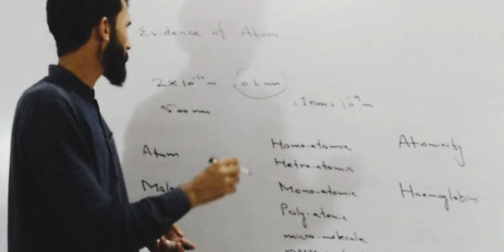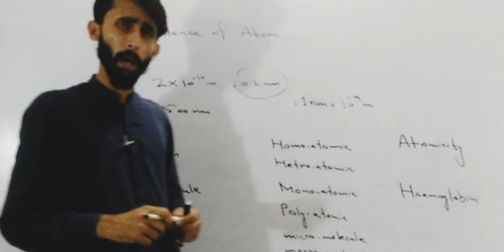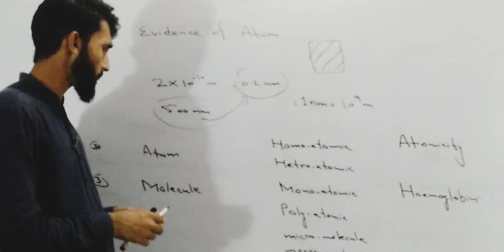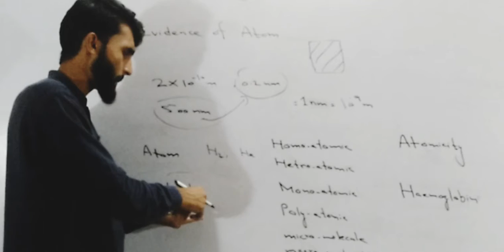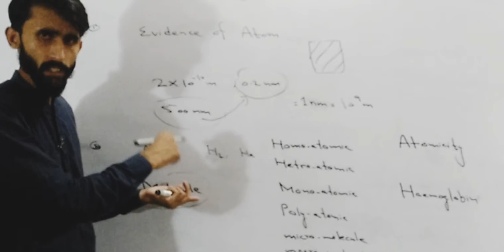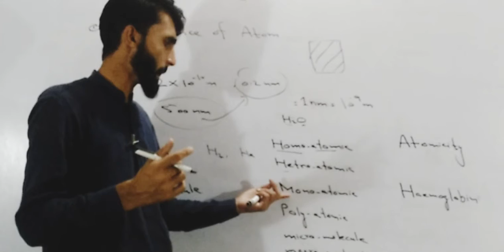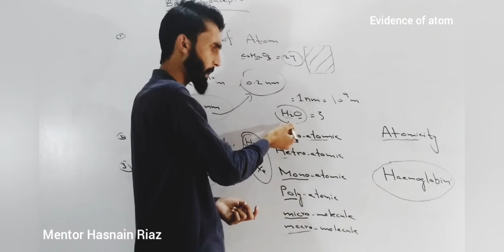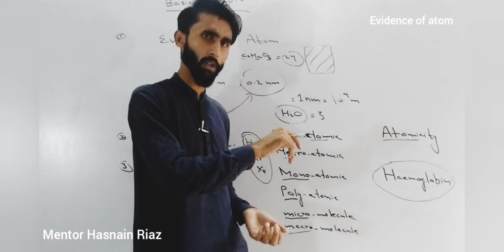1st year chemistry chapter no.1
evidence of atom nd types of molecules